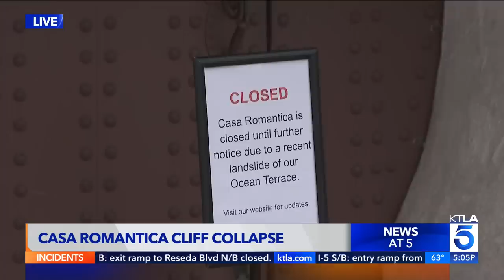Dozens of condos red-tagged after massive hillside collapse in San Clemente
Dozens of condos remain red-tagged on Saturday after the hillside under a historic building in San Clemente collapsed early Thursday.

Dirt and debris could be seen coming down the hillside below Casa Romantica Cultural Center and Gardens, located at 415 Avenida Granada. The house, which sits on a bluff just north of San Clemente Pier, had already suffered cracks to its terrace, but things got much worse overnight.

KTLA's John Fenoglio reports on April 29, 2023.